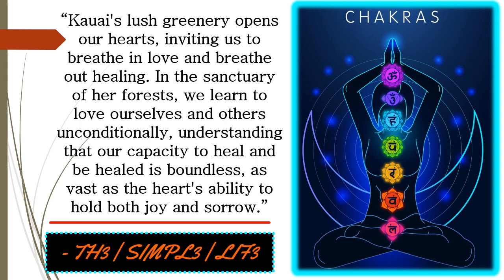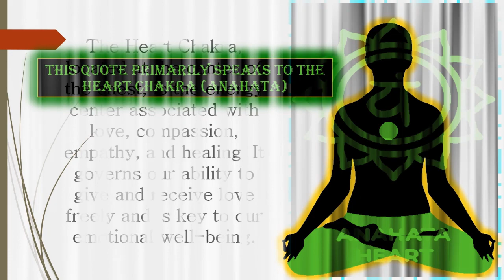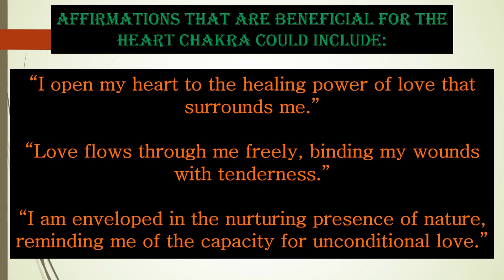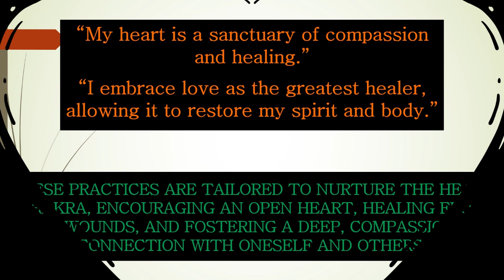Heart's Sanctuary - Th3 Simpl3 Lif3 - 3.14.24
"Kauai's lush greenery opens our hearts, inviting us to breathe in love and breathe out healing. In the sanctuary of her forests, we learn to love ourselves and others unconditionally, understanding that our capacity to heal and be healed is boundless, as vast as the heart's ability to hold both joy and sorrow."

The quote reflects on the healing power of nature, specifically the lush greenery of Kauai, in fostering self-love and the love for others. It suggests that immersion in nature can enhance our capacity for love and healing, teaching us that the heart has the boundless ability to experience and reconcile both joy and sorrow.

Examples:
🌟 Forest Bathing: Immersing oneself in the forest to absorb the therapeutic energies of the trees and plants.
🌟 Guided Nature Meditations: Practicing meditation in Kauai's forests to deepen connections with the heart.
🌟 Ecotherapy Sessions: Engaging in therapy sessions outdoors to utilize nature's healing effects.
🌟 Outdoor Yoga Classes: Conducting yoga in green settings to align with the heart's energy.
🌟 Nature Walks with Intention: Walking in nature while focusing on opening the heart to love and healing.
🌟 Journaling in Natural Settings: Reflecting and writing about personal feelings of love and healing amidst greenery.
🌟 Breathwork Outdoors: Practicing deep breathing exercises in natural surroundings to enhance emotional release and intake of love.
🌟 Planting or Gardening: Connecting with the earth through gardening as a form of nurturing self-love and growth.

In summary, this quote emphasizes the transformative and healing potential of connecting with nature, particularly in places like Kauai. In this setting, the vibrant life force of the greenery can help open our hearts to deeper love and facilitate emotional healing.

This quote primarily speaks to the Heart Chakra (Anahata)

The Heart Chakra, located at the center of the chest, is the energy center associated with love, compassion, empathy, and healing. It governs our ability to give and receive love freely and is key to our emotional well-being. The focus on love, healing, and the vast capacity of the heart directly relates to the essence of the Heart Chakra, highlighting the importance of nurturing this energy center for overall balance and harmony.

Here are some yoga exercises that may be effective in aiding to open the Heart Chakra:

🌟 Cobra Pose (Bhujangasana): Opens the chest and stimulates the heart area, encouraging love and release of emotional tension.
🌟 Camel Pose (Ustrasana): An intense heart opener that increases flexibility and resilience in the heart chakra area, promoting the flow of love.
🌟 Bridge Pose (Setu Bandhasana): Strengthens the heart area and supports emotional balance and openness.
🌟 Fish Pose (Matsyasana): Expands the chest and throat, enhancing the capacity for loving communication and vulnerability.
🌟 Wheel Pose (Urdhva Dhanurasana): Another deep chest opener that invigorates the heart area, stimulating the flow of love and compassion.

These poses assist in opening and energizing the heart chakra, promoting feelings of love, compassion, emotional balance, and vulnerability, while releasing tension and enhancing communication.

Essential oils that assist with the opening of the Heart Chakra, could include:

🌟 Rose: The quintessential oil for the heart, promoting love, compassion, and emotional healing.
🌟 Lavender: Soothes the mind and emotions, supporting the healing of the heart.
🌟 Jasmine: Encourages emotional warmth, love, and understanding.
🌟 Geranium: Balances the emotions and nurtures the heart, fostering emotional connection and compassion.

These essential oils support the heart chakra by promoting love, compassion, emotional healing, and nurturing emotional connection and understanding.

Affirmations that are beneficial for the Heart Chakra could include:

"I open my heart to the healing power of love that surrounds me."
"Love flows through me freely, binding my wounds with tenderness."
"I am enveloped in the nurturing presence of nature, reminding me of the capacity for unconditional love."
"My heart is a sanctuary of compassion and healing."
"I embrace love as the greatest healer, allowing it to restore my spirit and body."

These yoga practices, essential oils, and affirmations are tailored to nurture the Heart Chakra, encouraging an open heart, healing from past wounds, and fostering a deep, compassionate connection with oneself and others, inspired by the natural beauty and energy of Kauai.

- On3 Lov3 -
Th3Simpl3Lif3.com